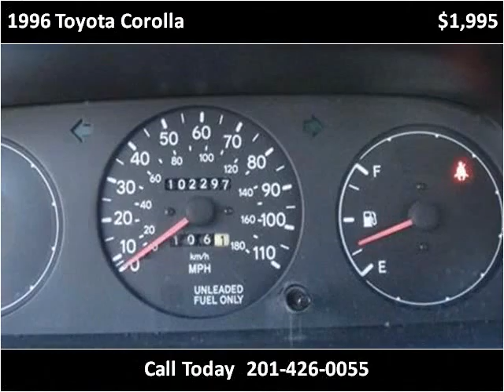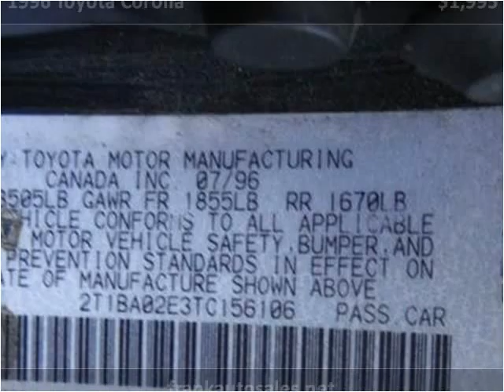1996 Toyota Corolla Used Cars Hasbrouck Heights NJ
This 1996 Toyota Corolla is available from Frank Auto Sales.